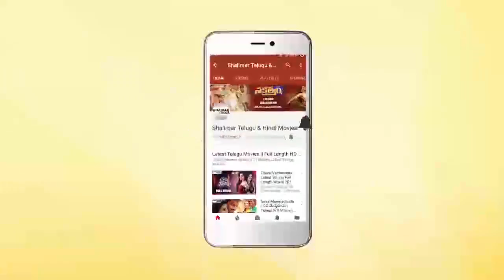Nalagilakara Video Song || Nene Kedi No 1 Movie Video Songs || Shakalaka Shankar || Shalimarcinema